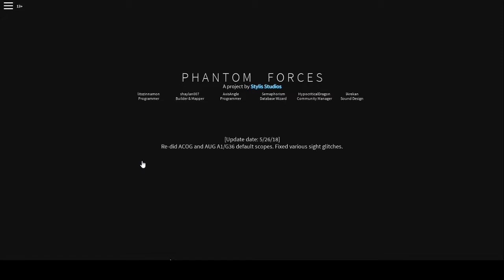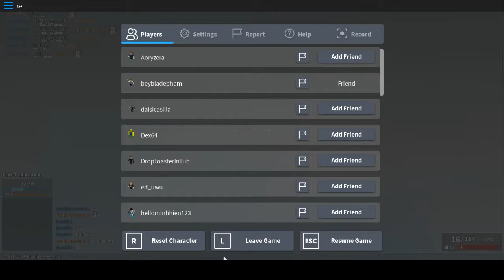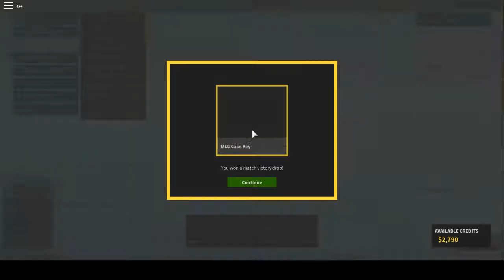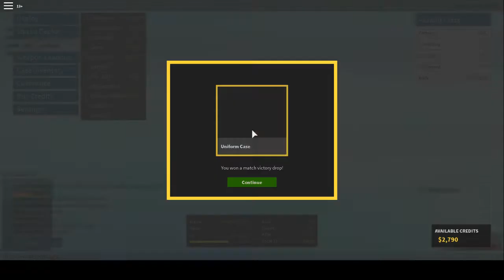Roblox Phantom Forces Part 4 THAT COMEBACK THO! W/ Penguin and Pyro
HAHAHA WE MADE A COMEBACK ON THAT LAST ROUND!! Oh, you also get to see some of my amazing plays :P